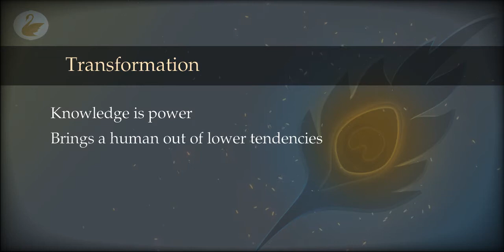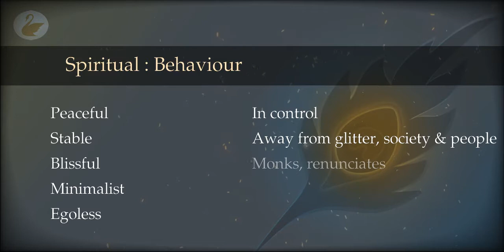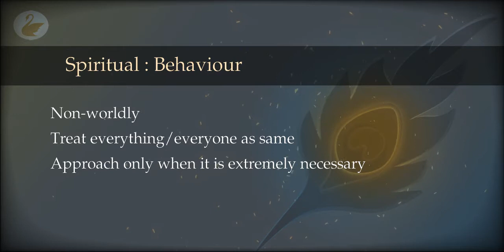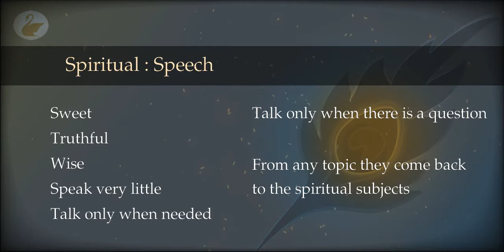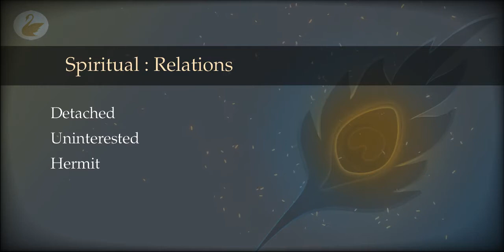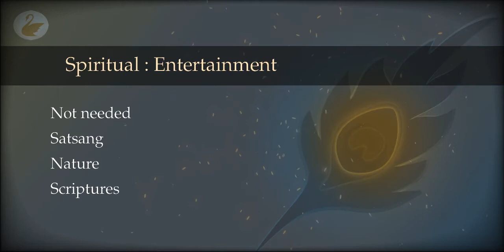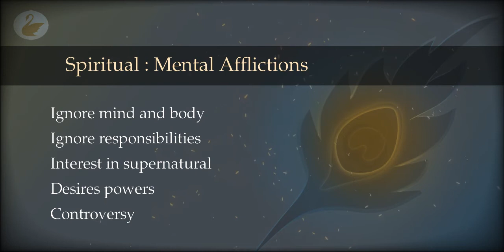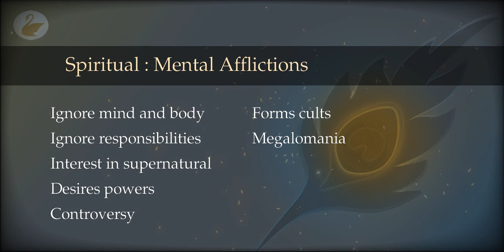60 : Evaluation : Spiritual Tendencies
Spiritual level is one of the higher levels of evolution. It is also the last for a human. How can we evaluate ourselves and find out if we have achieved this level?

00:00 Transformation
01:12 Spiritual : Behaviour
03:23 Spiritual : Speech
04:06 Spiritual : Thought
05:58 Spiritual : Relations
07:09 Spiritual : Entertainment
08:24 Spiritual : Mental Afflictions
14:10 Spiritual : Suggested Paths